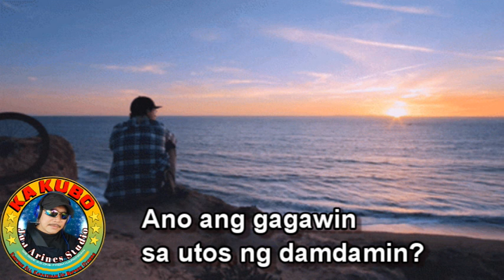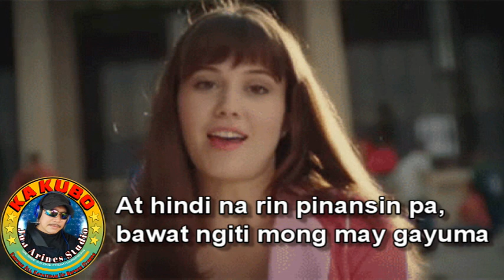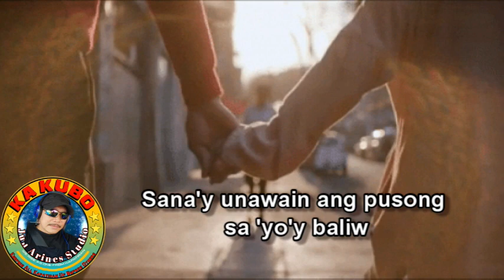INIIBIG KITA - ROEL CORTEZ II Cover Song - JUN ARINES STUDIO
@iniibig kita@roel cortez@jun
Iniibig Kita by Roel Cortez